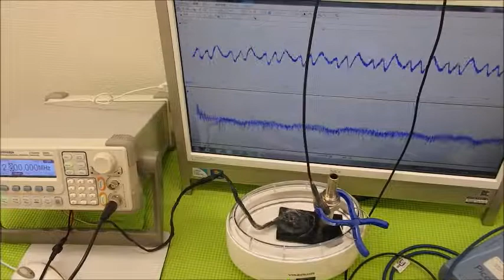音圧測定装置：超音波テスターを利用した実験動画